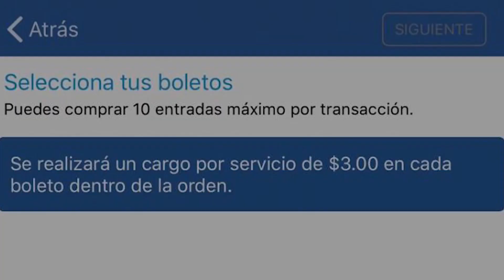Coleccionables y Preventa de Avengers EndGame | Vlog #9 | Ooops error 404 :"v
Aquí mi pequeña experiencia y opinión sobre los coleccionables y preventa de Avengers Endgame.